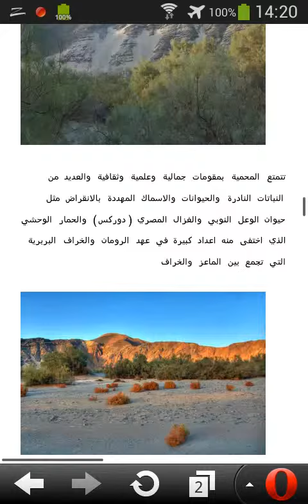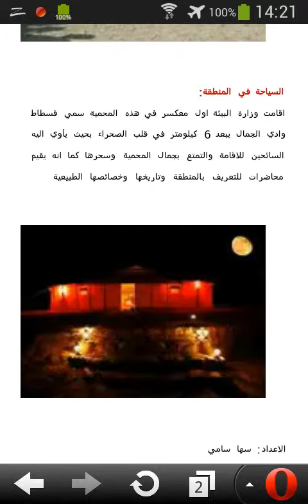ﻣﺤﻤﻴﺔ ﻭﺍﺩﻱ ﺍﻟﺠﻤﺎﻝ ﺍﻟﺴﺎﺣﺮﺓ ﻓﻲ ﻣﺼﺮ ,ﻣﻮﻗﻌﻬﺎ , ﺧﻮﺍﺻﻬﺎ HD